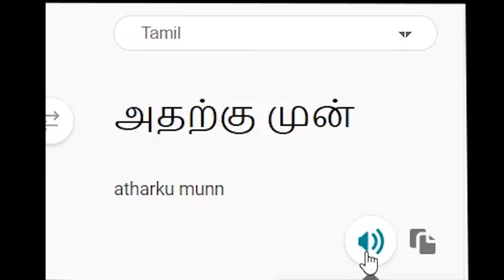வான்கோழி VS கின்னி கோழி|வான்கோழி வளர்ப்பு|Turkey chicken|Guinea chicken|RMR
இந்த இனைபை பயன்படுத்தி உங்கள் உணவு ஊட்டியை வாங்க்கொள்ளலாம்
use this link to buy your feeder from amazon
hen feeder
இன்குபேட்டர் பாகங்கள்
parts for incubator
mini incubator(we don't recommend you unless you have no choice) (capacity:8eggs)